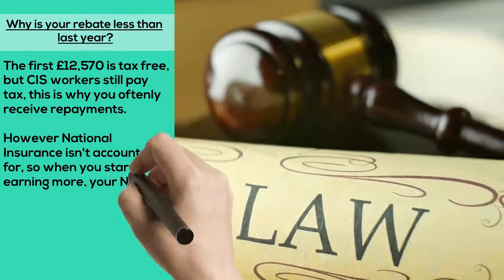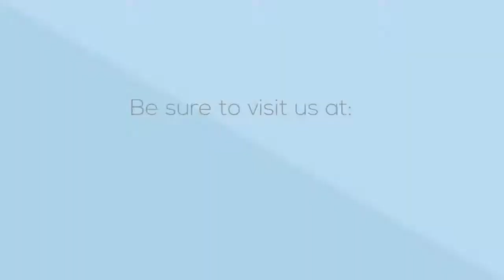Are you due a tax rebate as a construction worker? - CIS Tax Rebates - Explained - UK